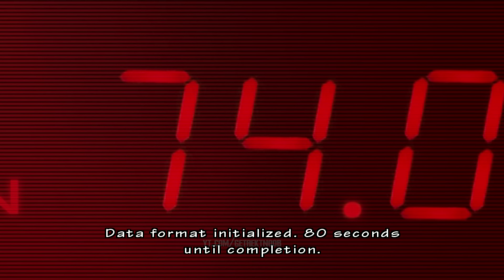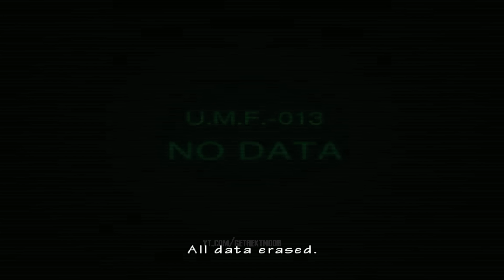【4K60ᶠᵖˢ】ALBERT WESKER vs ALL BOSSES | NO DAMAGE | Resident Evil Umbrella Chronicles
T-001 - 0:00
T-103 Ivan (1) - 1:54
Lisa Trevor (1)
- 5:04
- 5:44
- 6:09
- 6:53
- 8:00
T-103 Ivan (2) - 11:45
Sergei Vladimir (Mutated) - 17:45